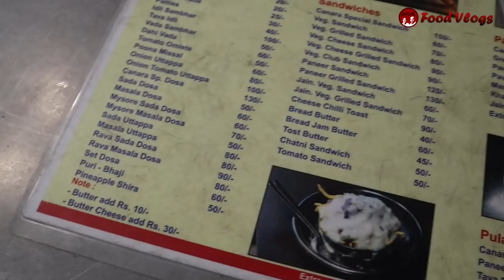ಗುಜರಾತಲ್ಲಿ ಸಿಕ್ತು ಕರ್ನಾಟಕದವರ ಹೋಟೆಲ್ | Canara Coffee House Vadodara | Food Vlogs | Mr and Mrs Kamath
Hello friends, we found a South Indian Hotel especially from Karnataka during our Gujarat trip at Vadodara. Canara Coffee House, situated in Dandiya Bazar in Vadodara is a 50 year old enterprise. They have been serving authentic south Indian food along with coastal delicacies. They also have north Indian, Chinese and also the pizza burgers. If you happen to visit Vadodara and think of south Indian food then this is the right destination.

Canara Coffee House, Dandiya Bazar, Vadodara. Gujarat